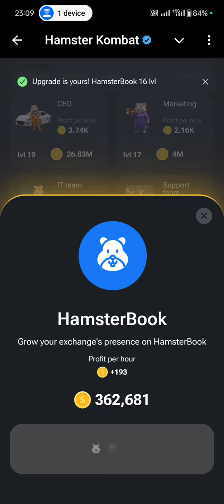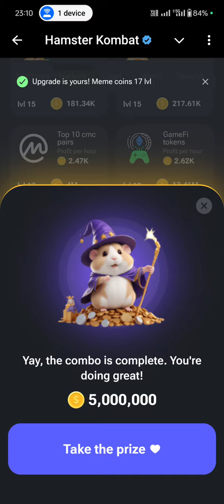Hamster Kombat daily combo Card 18 September 🔥 Hamster today combo Card claim